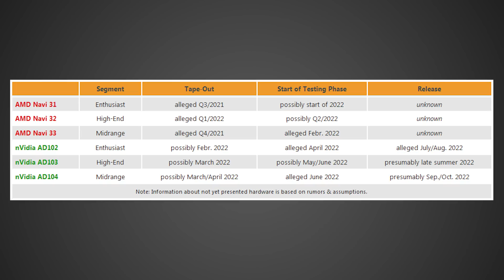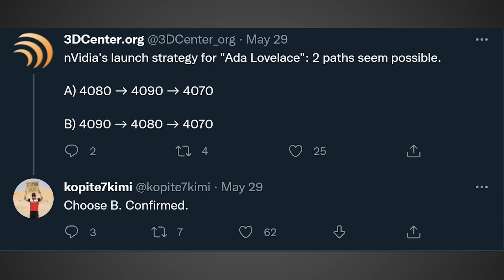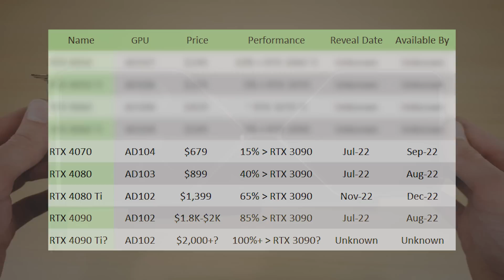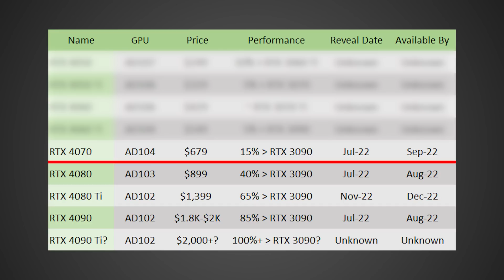I Hope You’re Ready - RTX 4090 & 4080 Launch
I Hope Your Ready - RTX 4090 & 4080 Launch
Nvidia will be releasing the Next Gen Lovelace RTX 4000 GPUs VERY soon and according to new leaks the first card to be available will be the RTX 4090. The 4090 will be followed shortly after by the RTX 4080 and 4070, and presumably cards like the 4060 Ti and lower will come last, but just how soon will the RTX 40 GPUs launch… Let’s talk about it.

In today's video we discuss the price, performance, and release date for the RTX 4090, 4080, and 4070 with updated leaks.

RTX 40 Leaks - 0:00
RTX 40 Release Dates - 0:37
RTX 4090 Leaks - 2:00
RTX 4080 Leaks - 2:55
RTX 4070 Leaks - 3:43
Performance - 4:08

FULL DISCLOSURE
END DISCLOSURE

Specs
RAM: 32GB Corsair Vengeance DDR5: